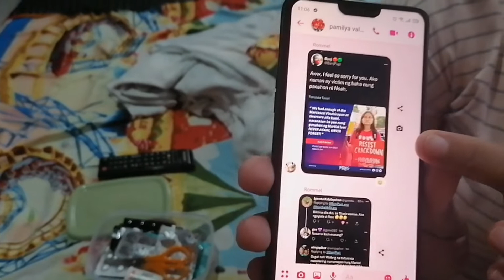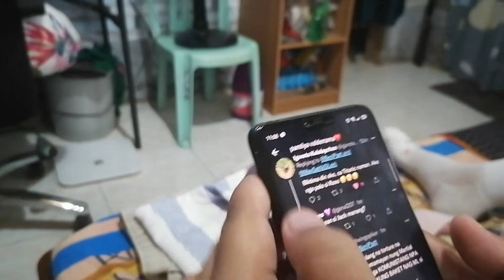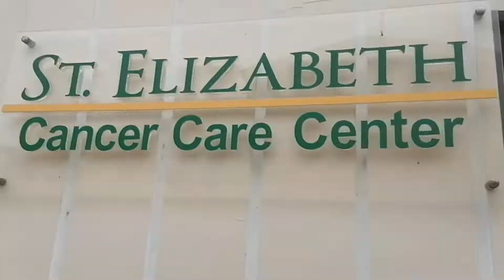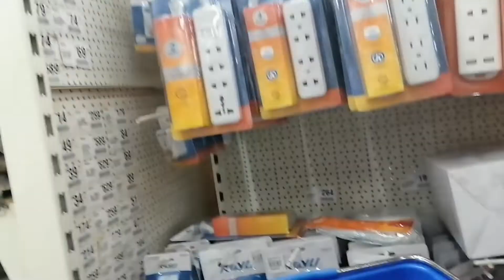Day 05: Dad's Arrival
This vlog is solely for the purpose of storing memories, but if you find it fun to watch, thank you. We're just trying things out like recording my mom's radiotherapy journey and vlogging about our daily lives.